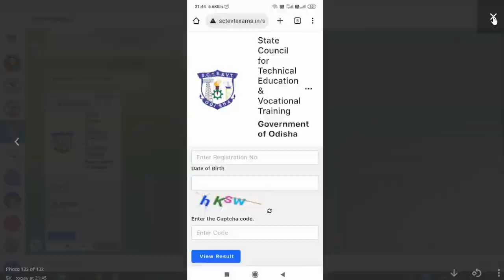Diploma Results 2022 Published || SCTEVT Odisha Results